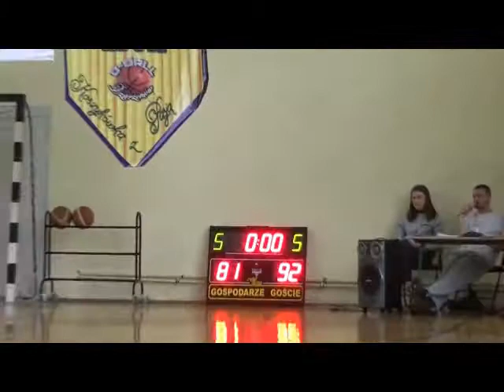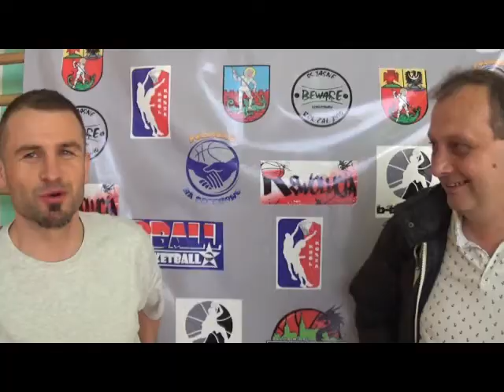Breaking Rim!! Mecze B-ball Ligi. Mecz Gwiazd. Złamana obręcz